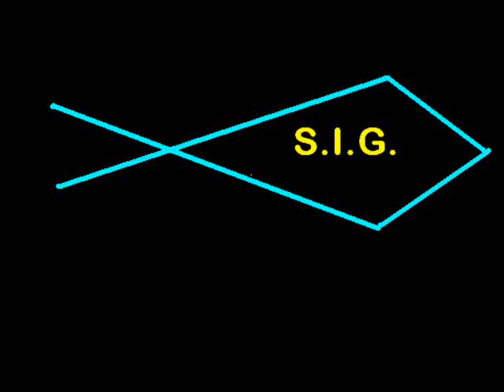16.08.2010 Ukraine.Vidradne.Zaporizhzhja region..wmv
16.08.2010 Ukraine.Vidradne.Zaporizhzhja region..